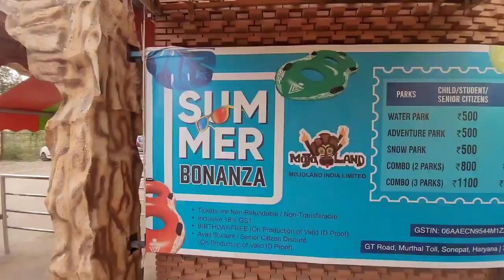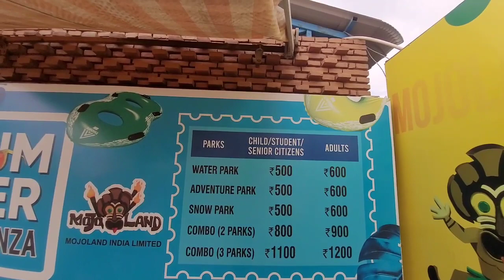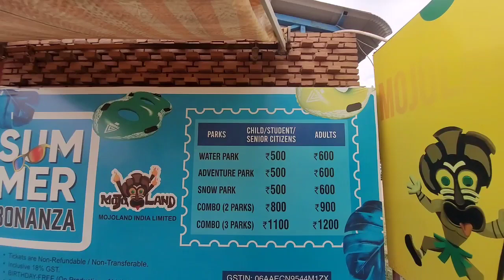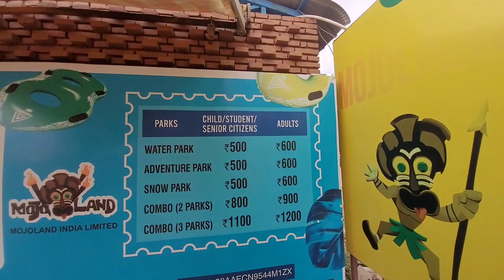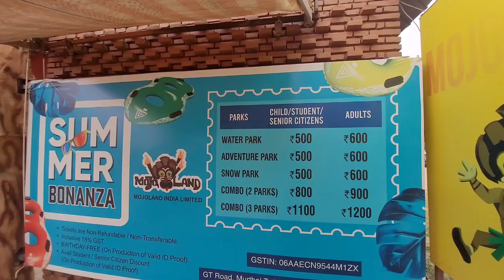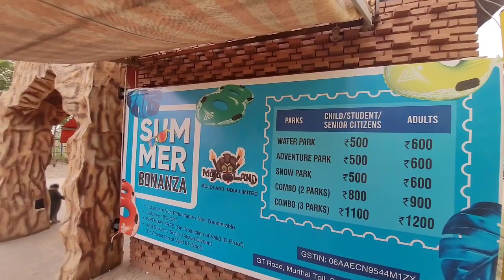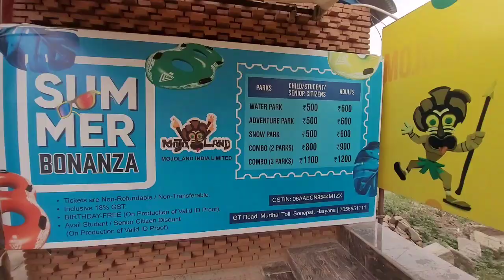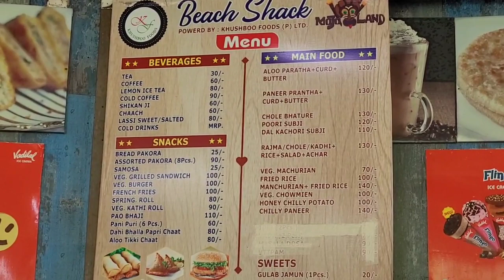Mojoland water park Sonipat| Mojoland water park murthal Haryana | Mojoland water park ticket price